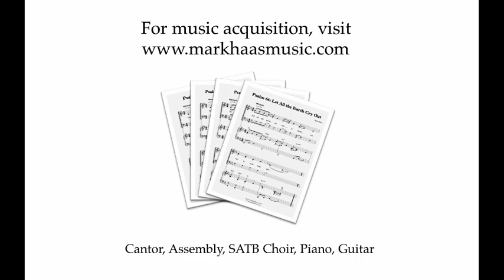Psalm 47: God Mounts His Throne (Mark Haas)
Psalm 47: God Mounts His Throne